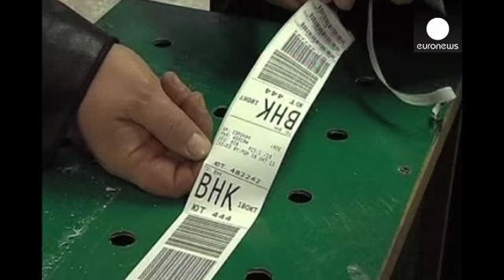Russie : retour au bercail pour une grue de Sibérie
Une grue de Sibérie, une espèce en voie de disparition, a atterri vendredi à l'aéroport de...

Une grue de Sibérie, une espèce en voie de disparition, a atterri vendredi à l'aéroport de Moscou. Ce grand échassier est l'un des six oiseaux utilisés il y a un an dans le cadre d'une expérience scientifique, parrainée par Vladimir Poutine, et visant à réintroduire ces animaux, élevés en captivité, dans leur milieu naturel. La grue récupérée s'était égarée.